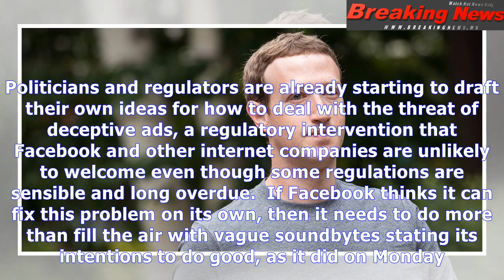Facebook's response to fake russian ads is not going to cut it